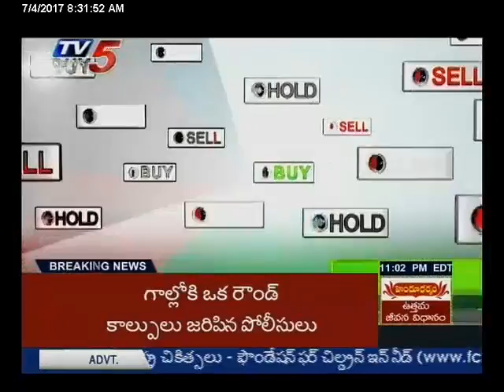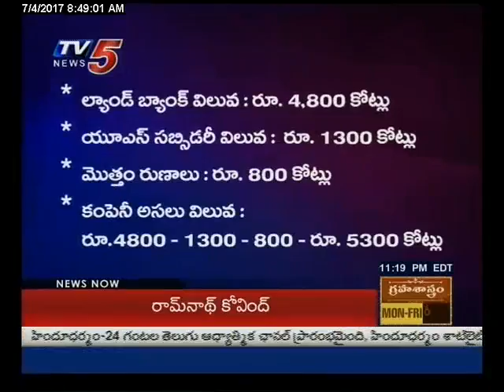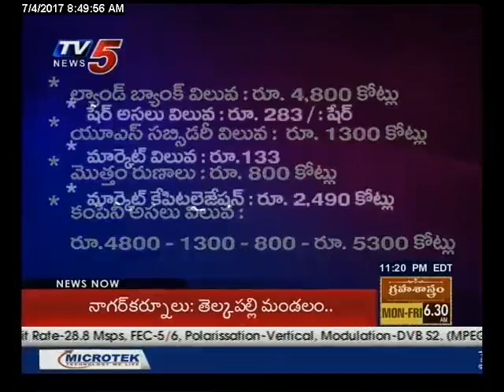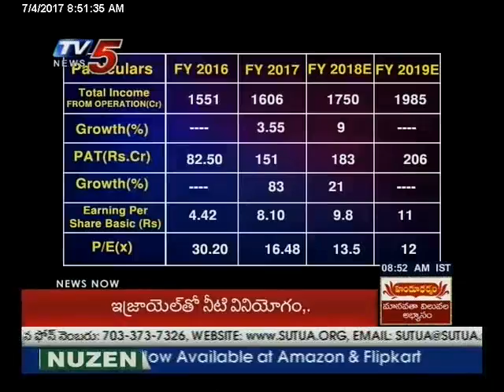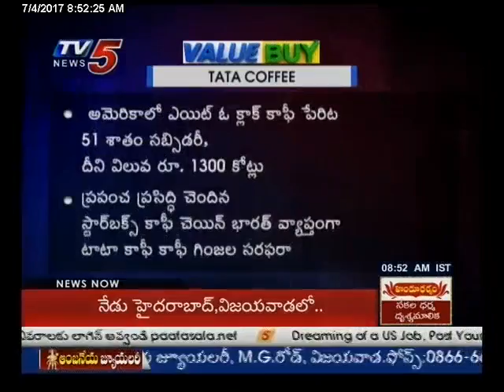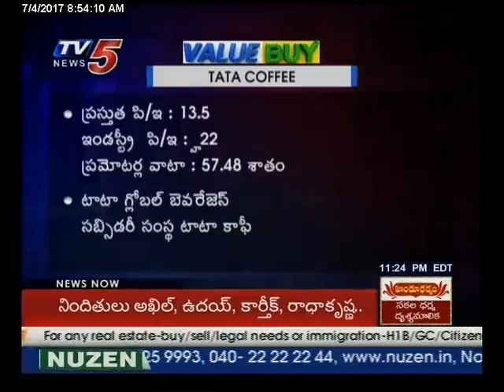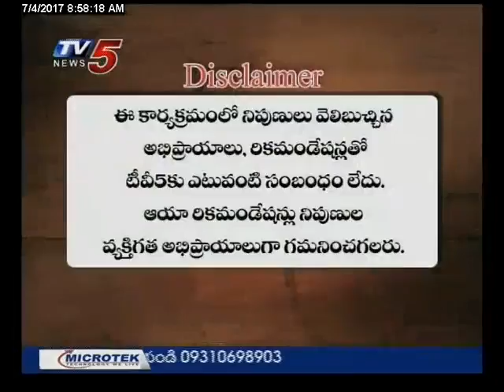4th July 2017 TV5 News Business Breakfast